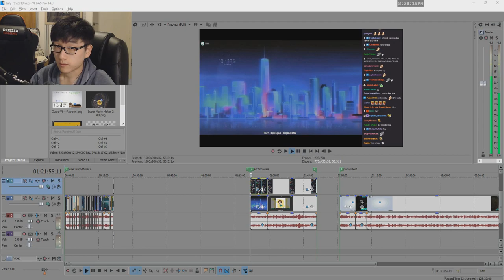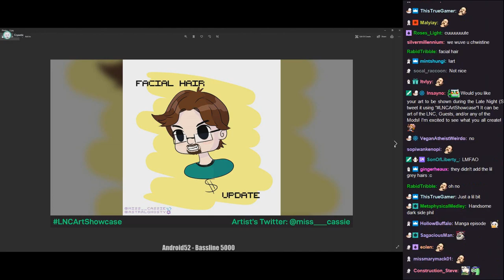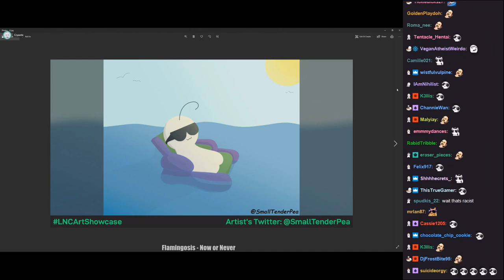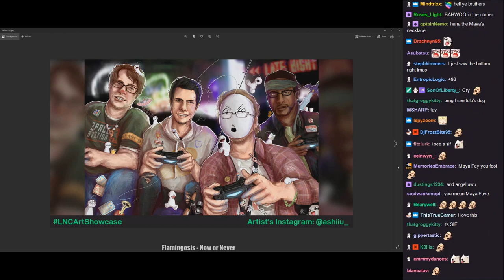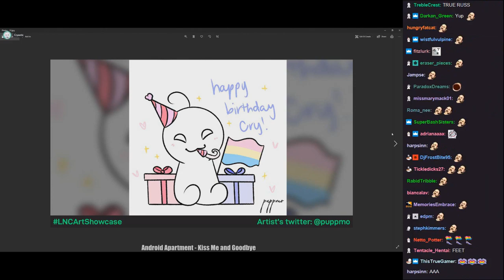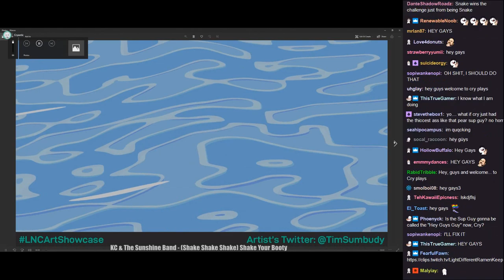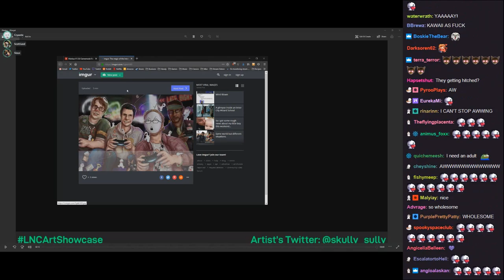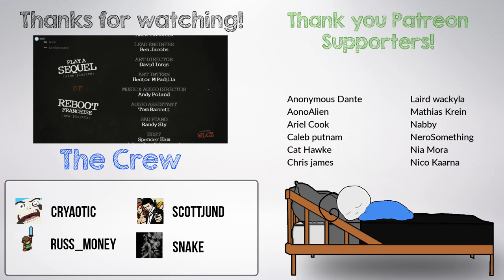LNC Art Showcase #6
From livestream:
07/07/2019: